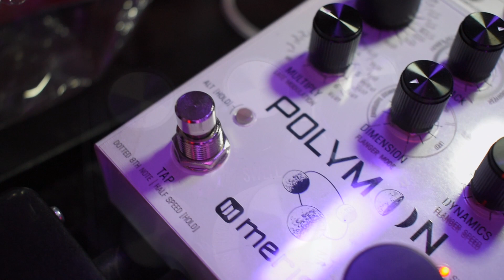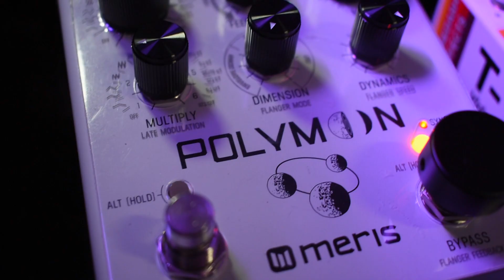Generation Loss Pedal Sketch: Bass -(Featuring Polymoon + CT5 + [R1]) Original Song~Broken & Beauty~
** Use headphone to get the full stereo effect **
Bass: Ibanez SR876 w/ Delano SBC6s & Dogal Hellborg Stranded Core Strings

The knob settings you see are what was used in the recording.

Everything that comes out of Gen loss is amazing. Putting a beautiful reverse up octave delay AFTER Gen Loss gives a perfect contrast of broken & beauty. I also contrasted fuzzy broken lofi melodies, with a beautiful clean modulated stereo delay Verse and Chorus, with Polymoon. Behind all of that is a deep low bass line that makes a trifecta of commotion for your ears!

The song structure is: Intro Melody, Harmonics, Melody, Verse, Chorus, Bridge Melody: (w/ no bass), Outro: (Drums, Bass, Verse & Melody at same time) Drums & Bass throughout.

* Intro:
Generation Loss Chase Bliss Audie & Cooper FX
Wow - 8            Wet -  8          HP - 5
Flutter - 4         Gen - 10         LP - 6
AUX Function - N/A
Dry Toggle - None
Hiss - None

[R1] Walrus Audio
Decay - 7         Swell - 0          Mix - 5
Rate - 0                                    Lo - 5
Depth - 0              BFR              Hi - 10
Pre Delay - 1                             X - 10

Count To 5 Montreal Assembly
Mix - 6
DIR 1 - 0          M Toggle - Up / Q - N/A / E - Down
Knob 3 - 7
Knob 4 - 0

* Harmics:
[R1] Walrus Audio - Same settings as intro
Gen Loss - Same as Intro

* Melody:
Generation Loss - Same settings as into
[R1] - Same settings as intro
CT5 - Same settings as intro

* Verse:
Polymoon Meris
Time - Tapped tempo in    Feedback - 6                      Mix - 7
(Secondary control - 0)     (Secondary control - 4)

Multiply - 2                           Dimension - 0                   Dynamics - 10
(Secondary control - 0       (Secondary control - 5    (Secondary control - 1)
Sync Phase - On

[R1] - Same as Intro

* Chorus:
Polymoon - Same as Verse
[R1] - Same ass  Intro

* Bridge Melody (No bass)
Generation Loss - Same as Intro
CT5 - Same as Intro

* Outro ( Drums, bass, verse, melody simultaneously)
Drums from Cymatics

Bass Line:
[R1] - Same as intro but except Decay down to 4

Vintage Ultra Pre Darkglass
into
Cali 76 Stacked Edition Origin Effects
into
into
into
R1 Walrus Audio
into
Polymoon Meris
into
Logic

Other gear I use:
Radial JDI DI Box (Stereo)
Focusrite Scarlette 2i2 Audio Interface
Nikon D5600 DSLR Camera
Wide Angle Lens
AKG K52 Headphones
Background Color Lights
LED Color Light Bar
Patch Cables - Donner
Solderless Patch Cables
Cables I use - (Roland

I use eBay to recycle my gear and pedals to help… buy more gear and pedals. If your ever interested in seeing what I have for sale from time to time look here: htts://